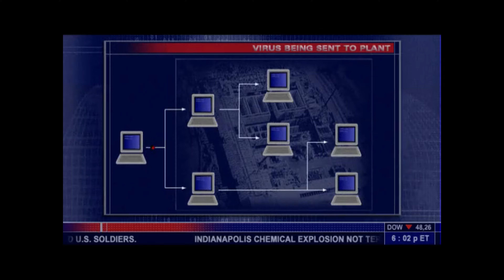Tom Clancy's Splinter Cell - Chinese Embassy Outskirts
The NSA trace the full communicate network and find out that Nikoladze is currently taking refuge in the Chinese Embassy in Myanmar, raising questions of Chinese support for the Georgians, which could potentially lead to a war with China. Fisher is sent to sneak into the embassy in order to investigate if the Chinese are really assisting Nikoladze. Fisher sneaks onto the Embassy grounds, and uses his Laser Microphone to listen in on a conversation between Nikoladze and General Kong Feirong (a prominent member of the People's Liberation Army of China). The conversation reveals that the two are working together, and have brought U.S. military hostages to a local slaughterhouse for execution, planned to be broadcast to the U.S. via webcast. Fisher delays his objective of interrogating Feirong so that he can save the hostages